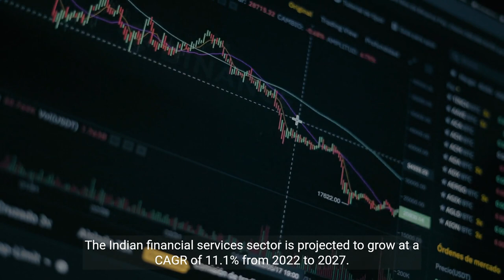FinancialAutomotiveGrowth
The FinancialSector is experiencing a favorable environment due to several factors. First, rising interest rates are boosting the profitability of financial institutions such as banks and lending companies. As interest rates climb, these firms can earn more from the spread between borrowing and lending rates. This can result in higher profits and stronger financial performance, making them attractive investment opportunities.
The AutomotiveSector is undergoing a remarkable transformation, primarily driven by the growing demand for electric vehicles (EVs) and advancements in autonomous driving technology. This shift towards sustainable transportation is reshaping the industry.n summary, both the financial and automotive sectors offer promising growth prospects. Investors should carefully assess their investment goals, risk tolerance, and time horizon before considering investments in these sectors, and consider diversifying their portfolio to manage risk effectively.